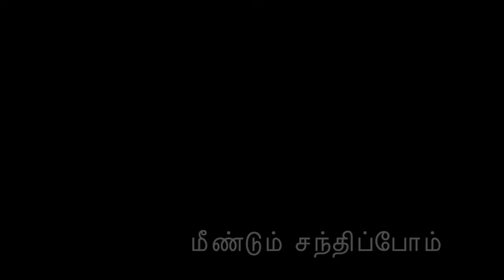Ponniyin Selvan |Part -5 Chapter 33 & 34 by Anu Prema